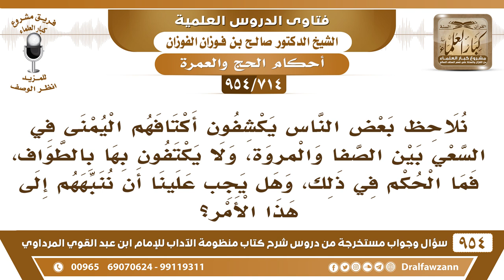[714 -954] نلاحظ بعض الحجاج والمعتمرين يضطبع عند السعي بين الصفا والمروة ، فما حكم فعلهم..!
-[714 /954] السؤال: نُلاحظ بعض الناس يكشفون أكتافهم اليُمنى في السعي بين الصفا والمروة، ولا يكتفون بها بالطواف، فما الحُكم في ذلك، وهل يجب علينا أن نُنبههم إلى هذا الأمر؟
الجواب: نعم هذا شيء يقعُ فيه كثير من الجُهال، إذا أحرم من الميقات يكشف كتفه الأيمن، يضطبع من الميقات، ودائمًا هو مُضطبع إلى أن يحل إحرامه، هذا غلط، الاضطباع إنما هو عند بداية طواف القدوم أو طواف العمرة يضطبع عند البداية وعند النهاية من الطواف يُعيد الرداء على كتفيه، لأن هذا أجمل له وأستر له، ولأن السنية انتهت لا قبل الطواف ولا بعد الطواف ما يضطبع، والواجب على طلبة العلم أنهم ينبهون الناس على هذه الأمور.
للاشتراك في قناة الشيخ صالح الفوزان
سؤال وجواب من شرح منظومة الآداب ( 945 ) مقطع

للاستفسار والإقتراحات والدعم
رئيس الفريق
لمشروع كبار العلماء